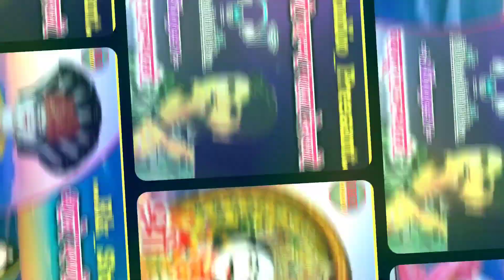थाने घणी खम्मा बाला देवजी‌ !! सिंगर ~ बबलू राजस्थानी || देवनारायण भगवान न्यू डी जे धमाका सोंग 2022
थाने घणी खम्मा बाला देवजी‌ राजस्थानी न्यू लेटेस्ट देवनारायण भगवान न्यू डीजे धमाका सॉन्ग 2022 मालासेरी डूंगरिया बाला देव न्यू भजन 2022 देसी मारवाड़ी राजस्थानी भजन 2022 साडू माता बाला देव देव धणी दरबार राजस्थानी न्यू सॉन्ग

Singer 🎤🎤 Bablu Rajasthani

Song 🎵🎵 Thane Ghani khamma Bala dev ji

Video Editing 🎬🎬 Kanhaiya Lal

Album 🎶 devnarayan Bhagwan new song 2022

Video Uploading 🌏🌏 Rk Studio Kapasan

Recording By ➡️ Maa Ambe Sound Vishnu Nagar Roliya

Sound ➡️ Mukesh ji Sahu

Mukesh Ji M.➡️  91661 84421